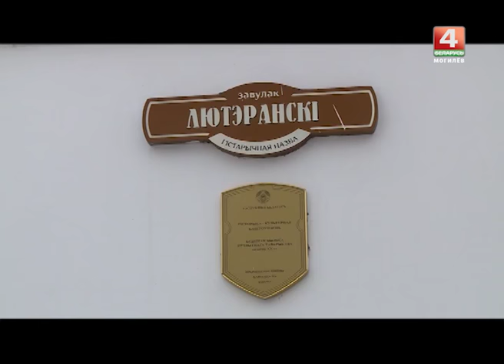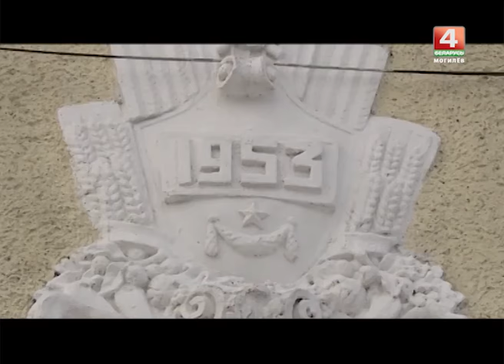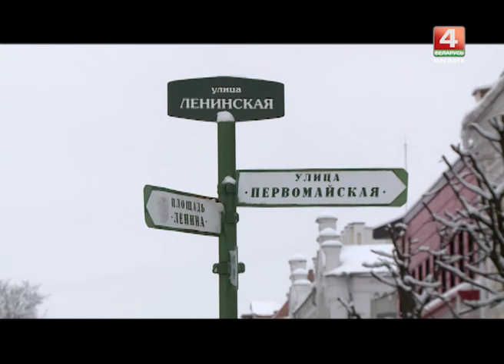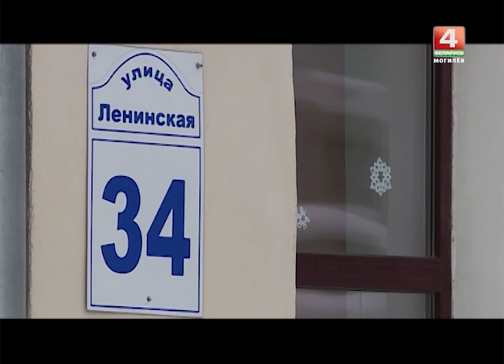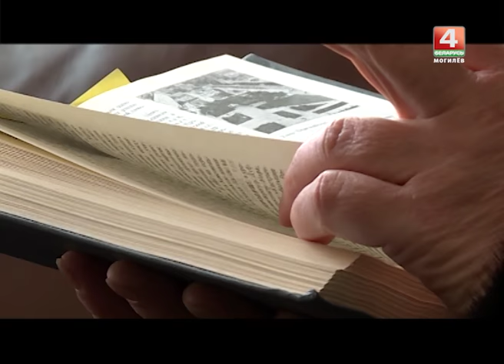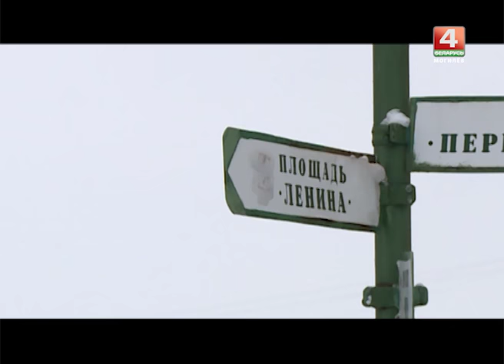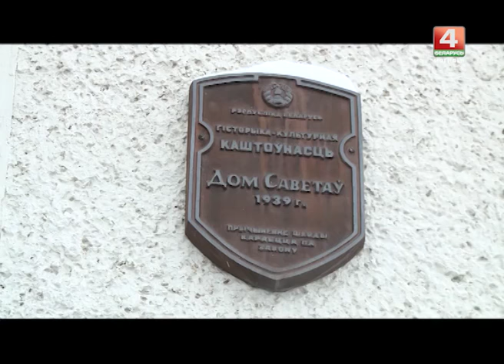Знаёмыя незнаёмцы: Фланіруем са знаўцам